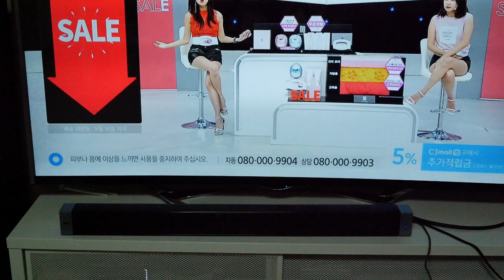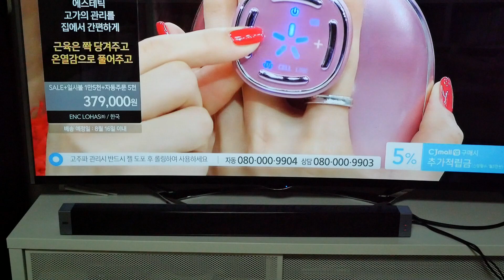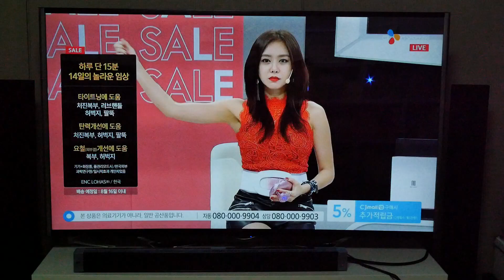07.와사비망고 ZEN UN550 UHDTV 커브드 Thin ( 광출력 스피커 연결)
와사비망고 ZEN UN550 UHDTV 커브드 Thin ( 광출력 스피커 연결)
1.브리츠 BZ-T3400 광출력 연결
2. 기본 스피커와 광출력 외부 스피커 비교